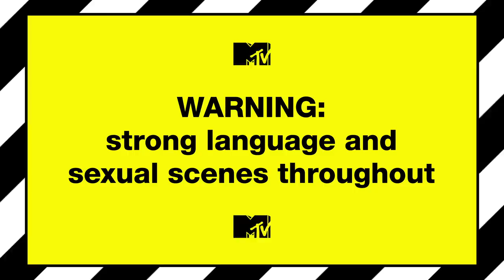Charlotte And Scotty T's Honest Answers | Just Tattoo Of Us 3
How well do the Geordie lad and lass know each other? Find out now!